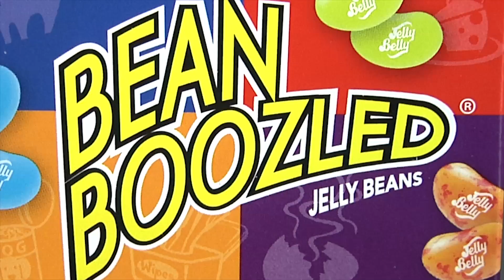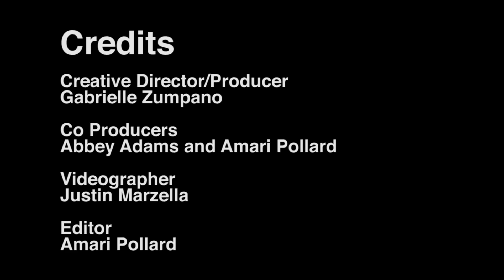PHINSTREAM: Episode 6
In this episode of PHINSTREAM, the various groups take on the Jelly Belly Bean Boozled Challenge, the teams are facing off against tasty or gross flavors with every bean.